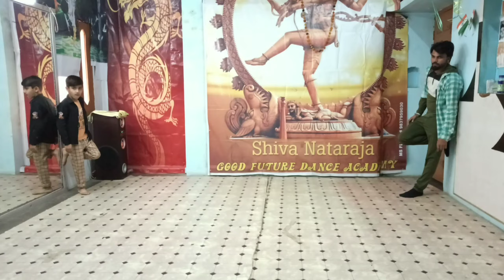Patli Kamariya | Dance Cover | Mouni Roy, Tanishk Bagchi, Sukh E, Parampara Tandon | Arvinda Khaira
Patali Kamariya is best song👌👌👌👌

Song - Patli Kamariya
Singers - Tanishk Bagchi, Sukh E and Patampara Tandon
Ft - Mouni Roy, Tanishk Bagchi & SukhE

Dance Cover by = Prabhat Rajput And Param Dhiman

Choreographer = Prabhat Rajput